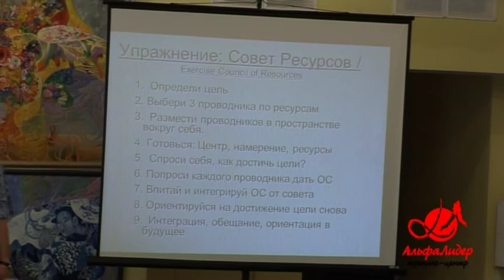Why do I need Three Point Attention technique? Stephen Gilligan.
Why do I need Three Point Attention? Anti-anxiety technique. |Part 1|Stephen Gilligan.

Exercise: Three Point Attention
1. Open COACH field, set intention
2. Attentional attunement: Soft focus on hands, open
beyond to 3rd point in peripheral field
3. With 3rd pt attention, attune to intention/question, ask
creative consciousness to help
4. 5 minutes: Quietly notice whatever comes
5. Integration: Note learnings, vows, gratitude
6. Reorient: Make notes, share and integrate with
goal/intention plans